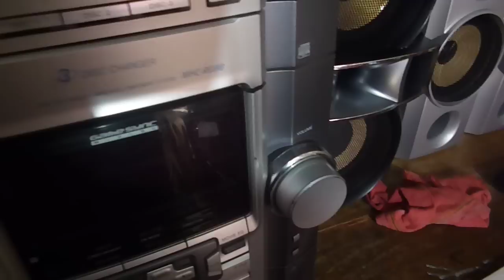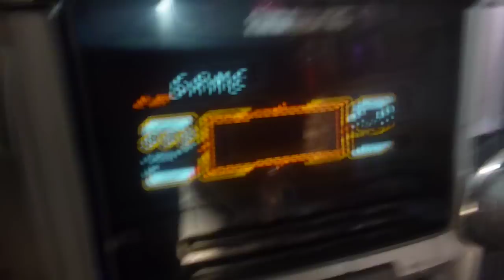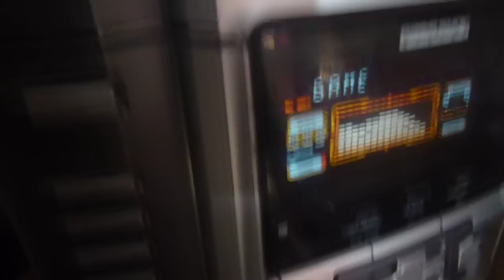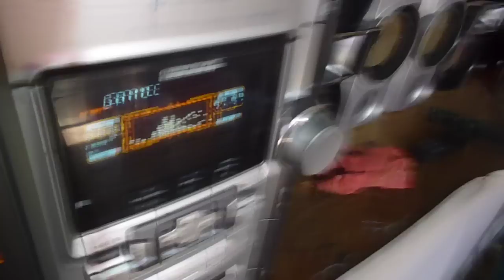Power protection sony reparacion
Reparacion de push power protection minicomponente sony fix posible